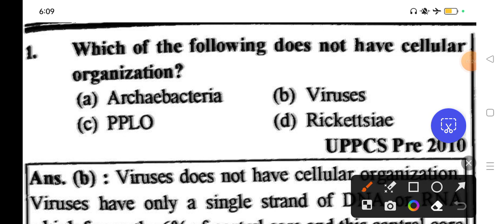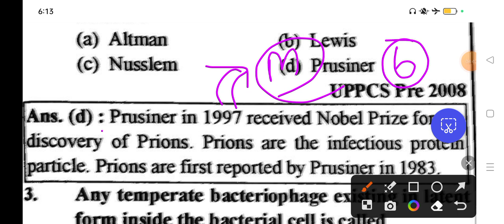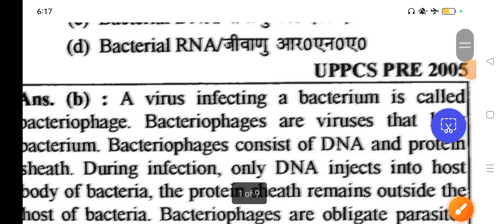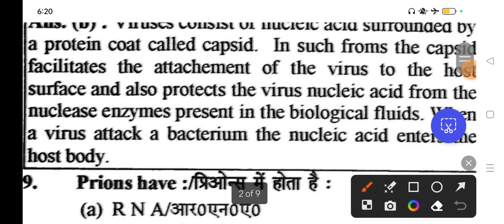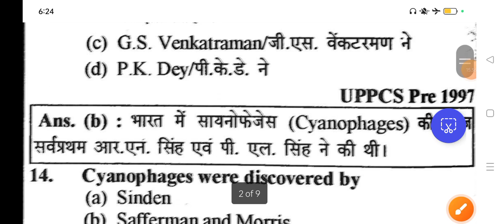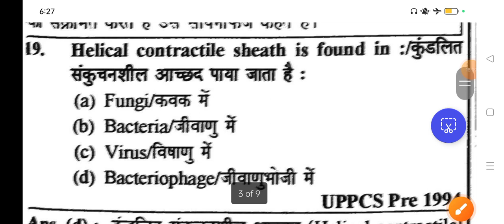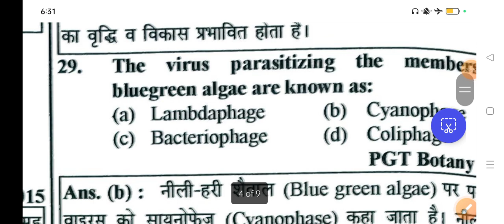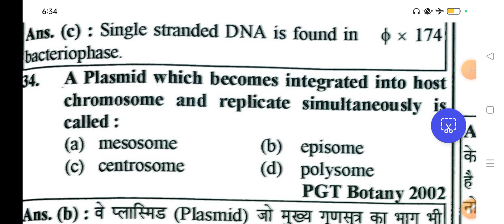Master practice 1 | Jssc pgt biology practice set|Bpsc pgt botany practice paper| Virus practice set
Jssc pgt biology classes
Bpsc pgt botany classes
Bpsc pgt zoology classes
Bihar pgt botany classes
Jssc pgt biology practice set
Jssc pgt biology previous year question papers
Bihar pgt botany previous year question papers